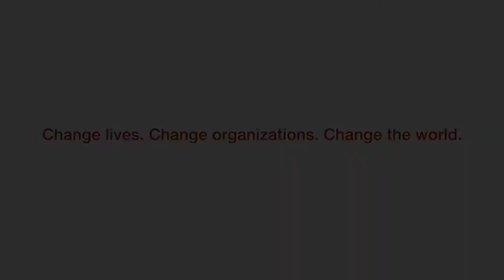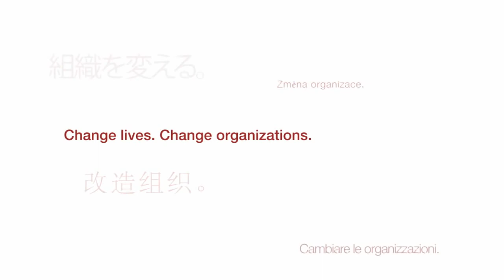Saudi Aramco CEO: "We Have to Invest Wisely"